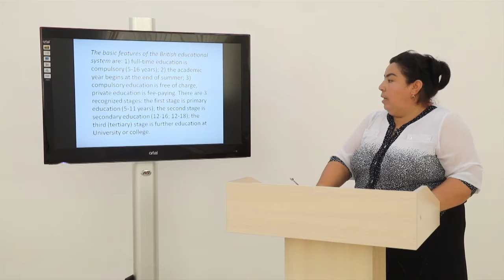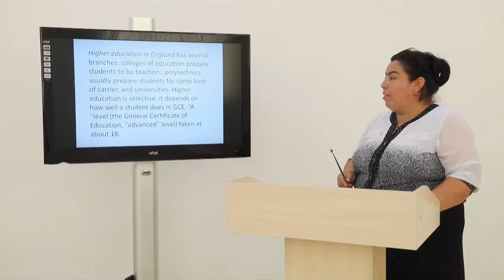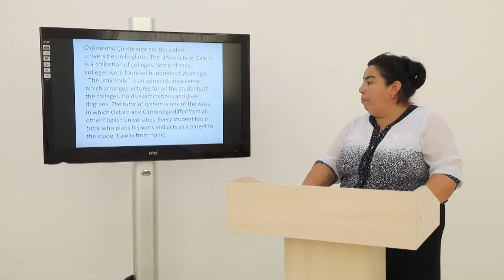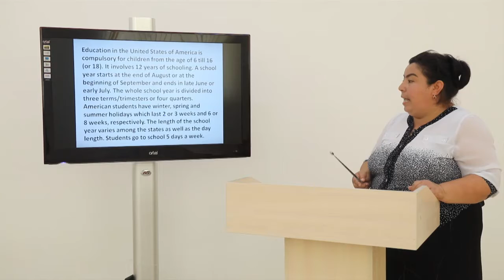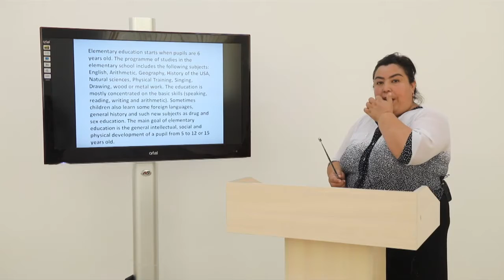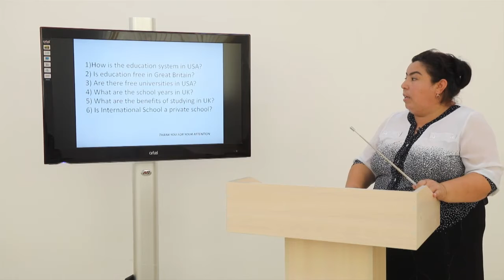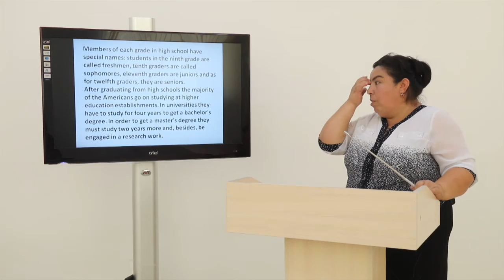Mavzu: Education in Great Britain. USA.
Kafedra: Tillar
Fan: Ingiliz tili
Muallif: Shoira Usmonova